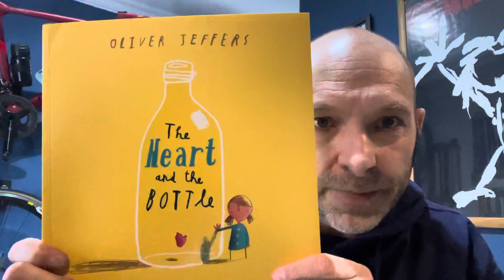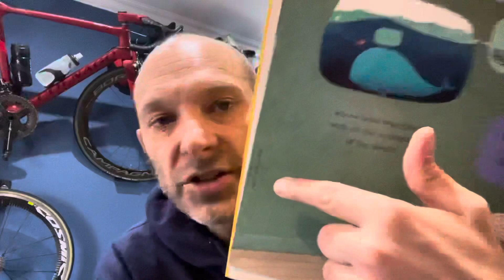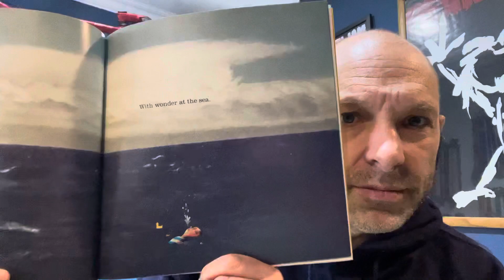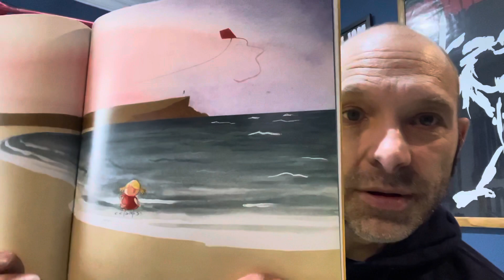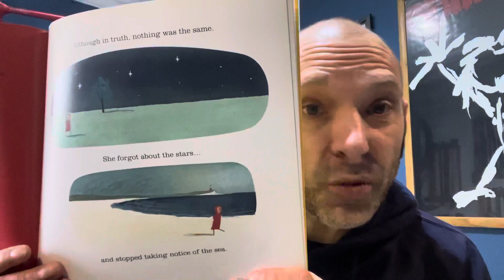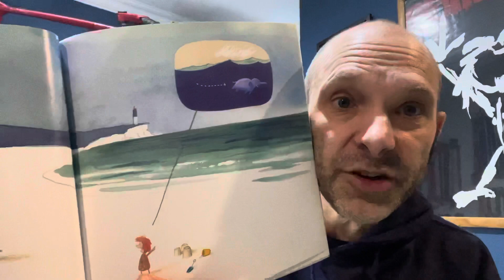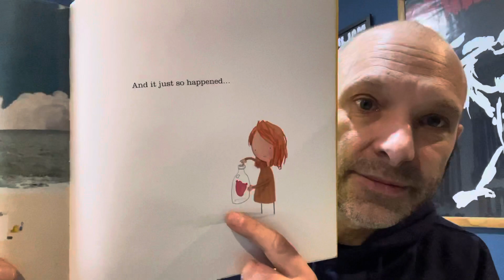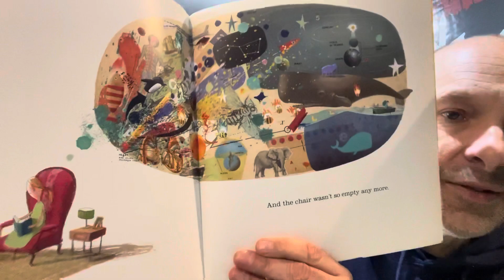Nursery Morning Story - 3rd Feb 2021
‘The Heart and the Bottle’ by Oliver Jeffers